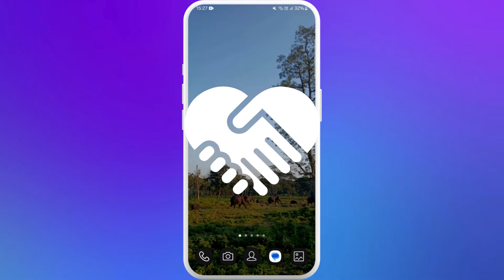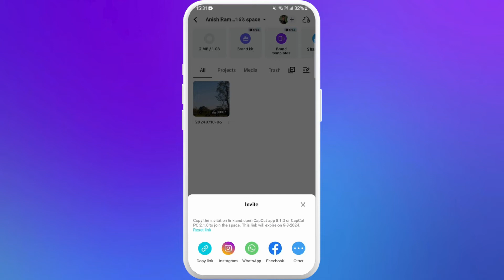How to Add Collaborators in CapCut 2024?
Want to work with others on your CapCut projects? In this video, we’ll show you how to add collaborators to your CapCut projects, making it easy to create amazing videos together. Follow these steps to start collaborating

Watch as we guide you through each step to add collaborators to your CapCut projects seamlessly.